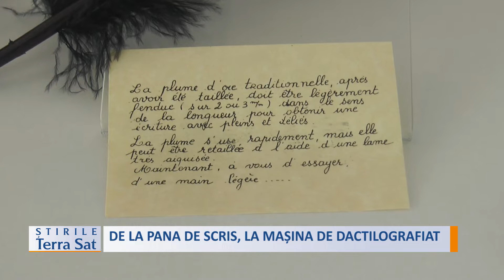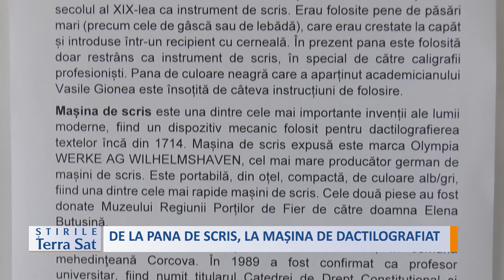DE LA PANA DE SCRIS, LA MAȘINA DE DACTILOGRAFIAT